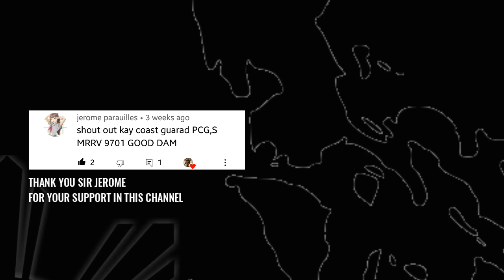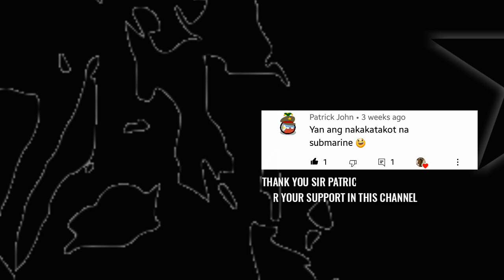PHILIPPINE MILITARY NEW GENERATION ATTACK!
The Philippine Modern Attack Helicopter under Revised AFP Modernization Program until 2028

This is a compilation of images and videos of T129 ATAK Helicopter for the knowledge of the people only...

Special thanks to INFRACTION and MOKKA for the music in this video.

                          and
Music Remix by jcjAUDIO